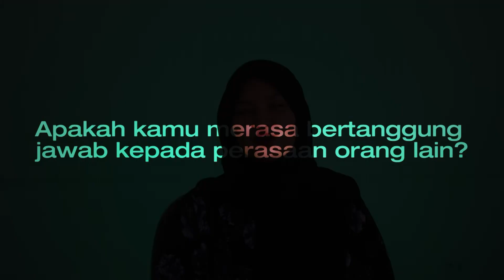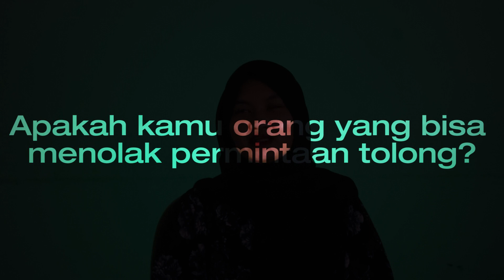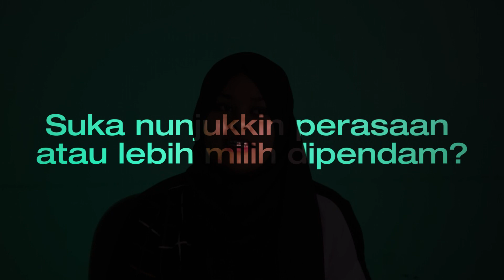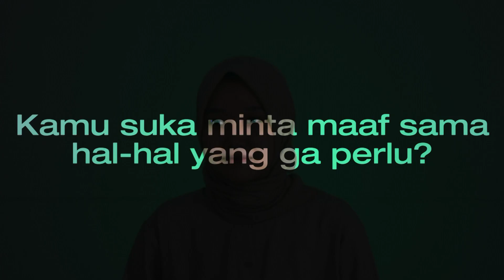SEOPSYCHO - PEOPLE PLEASER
Halooo Psychofams! Kembali lagi nih di konten terbaru dari Himapsi, yaitu SEOPSCYO✨

SeoPsycho adalah salah satu Program Kerja dari Departemen Komunikasi dan Informasi pada Himapsi Universitas Mulawarman periode 2020/2021, dengan tujuan sebagai sarana informasi mengenai fakta-fakta menarik seputar Organisasi Kampus maupun pembahasan mengenai Lingkup Psikologi agar dapat memberikan edukasi kepada masyarakat yang lebih luas lagi.

Pada kali ini, SeoPsycho mengambil tema "People Pleasure" bersama kader-kader himapsi unmul, dengan mengusung konsep social experiment yang kemudian diakhir video ada kesimpulan dan saran yang diberikan oleh Ibu Ayunda S.Psi., M.Psi., Psikolog.

Nah oleh karena itu, pasti Psychofams penasaran kan sama pembahasan SeoPsycho kali ini yang membahas tentang people pleasure? Jadi jangan lupa ditonton dan didengarin sampai habis ya Psychofams, Selamat Menonton!

Untuk Update Himapsi Unmul yang lebih update Psychofams bisa kunjungi laman Instagram @himapsiunmul atau ya. Sampai Jumpa di Video Selanjutnya Psychofams!🌻